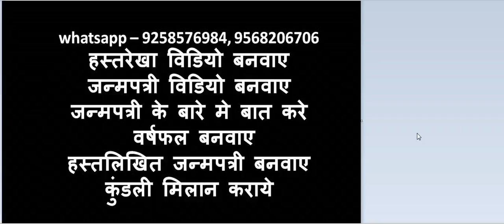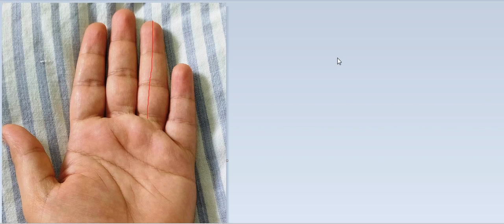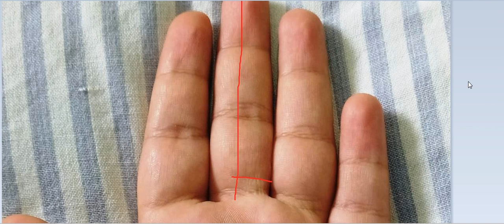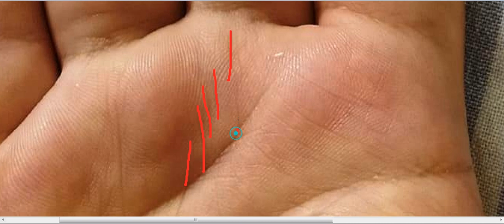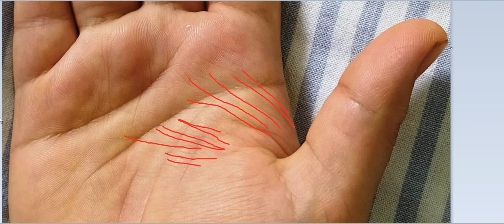घर, संतान, सभी सुख मिलने वाला हाथ